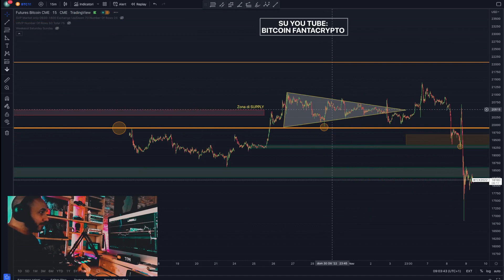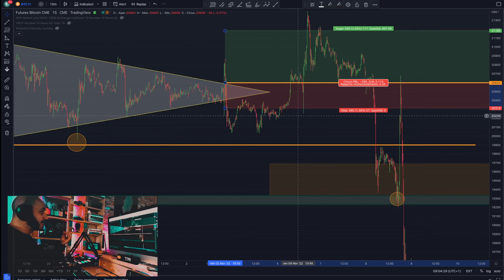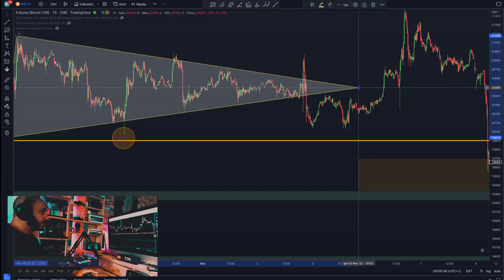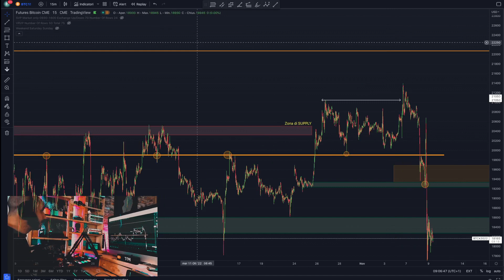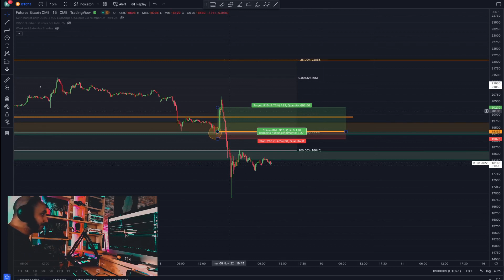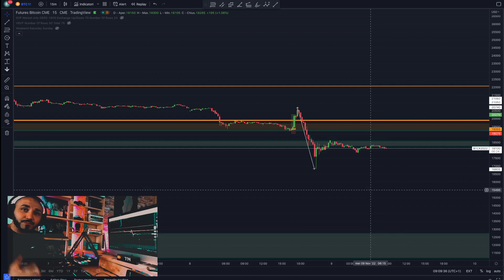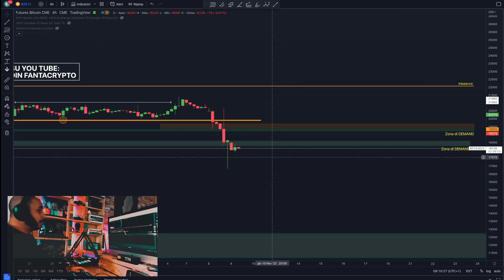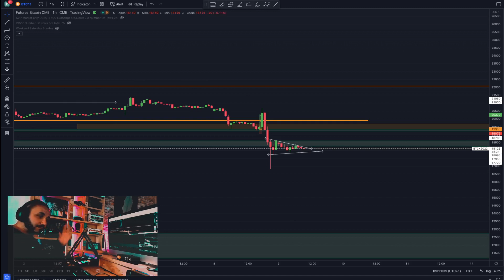Bitcoin Breafing: un Take Profit lo abbiamo preso, ma ORA?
CANALE INSTAGRAM: bitcoin fantacrypto (pit di fantacrypto)